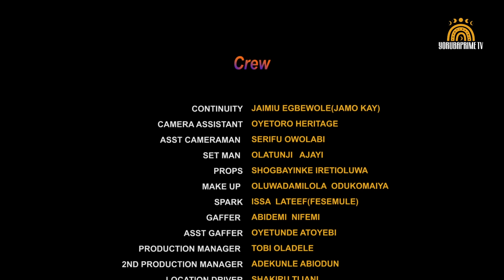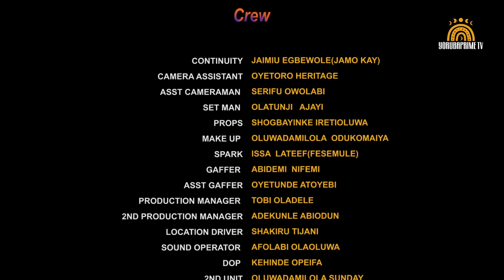AALE Latest Yoruba Movie 2024 Starring Joseph Momodu/Jaye Kuti/Ladi Folarin/Fausat Balogun/Arinaja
Loving the right person when the time is wrong, having the wrong person when the time is right, and finding out you love someone right after that right person walks out of your life.

AALE 🎥the movie
Cast

Latest Music 2024 new release this week

A Nigerian Music 2024 | African Music | Yoruba Music | 2024 Yoruba Music | Latest Yoruba Music 2024 | New Release This Week.

Please SUBSCRIBE to YORUBA PRIME TV Today by clicking on the Subscribe Button and don't forget to activate the Bell notification button to get notified of our latest yoruba movies release updates.